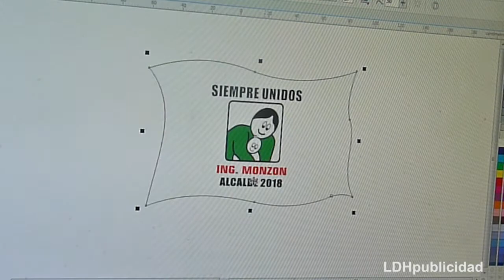Mesa de Serigrafía plana / Estampados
Impresión en telas poliseda  formato 100 x 70 cm.